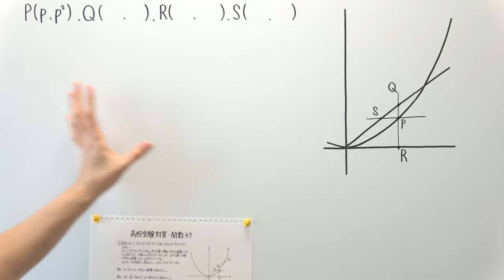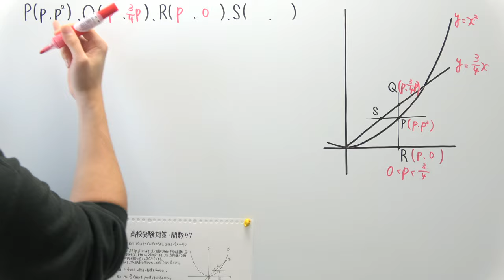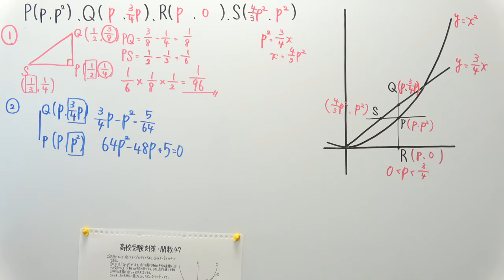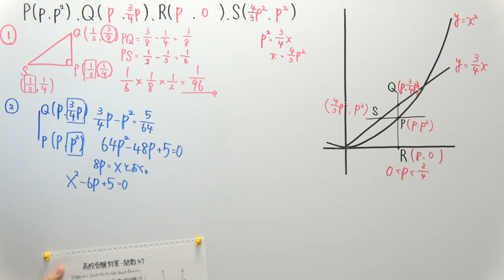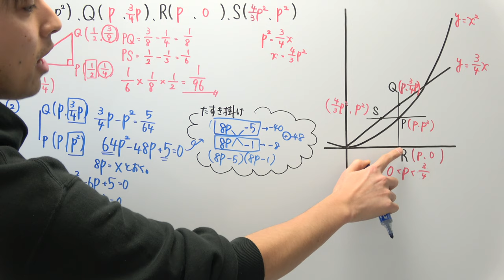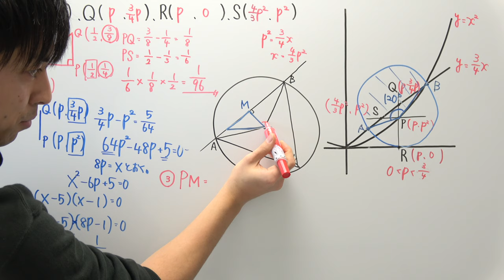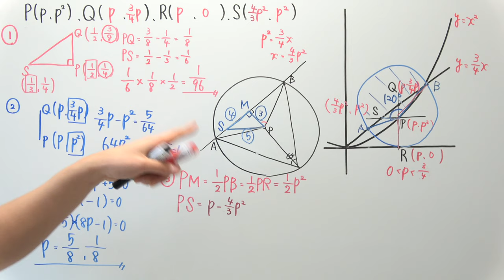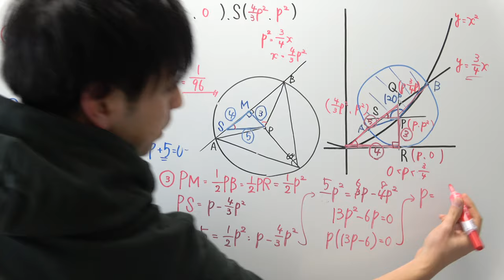【高校受験対策/数学/関数47】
‹使用音源›
「甘茶の音楽工房」